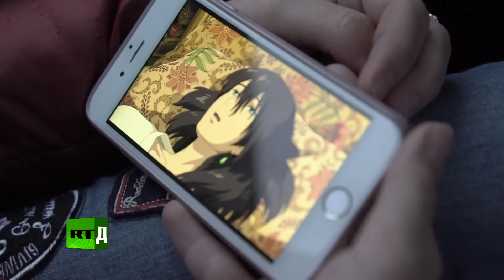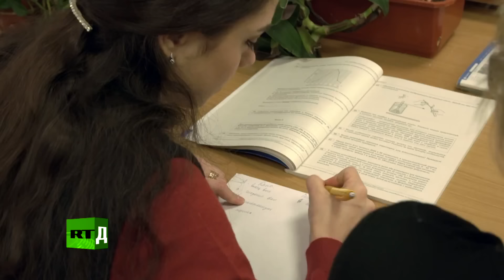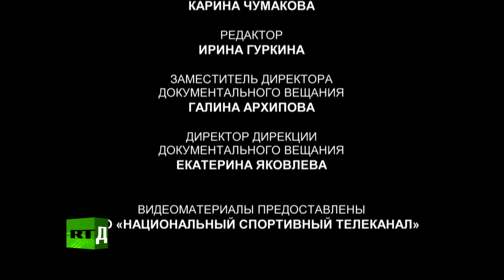олимпийская чемпионка по фигурному катанию - Алина Загитова и Евгения Медведева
1 Алина Загитова @azagitova российская фигуристка, выступающая в женском одиночном катании. Олимпийская чемпионка 2018 в личных соревнованиях, серебряный призёр в командных соревнованиях. Чемпионка Европы 2018 года.
Алина Загитова установила мировой рекорд по сумме баллов в короткой программе на Олимпийских играх в южнокорейском Пхенчхане, побив результат Евгении Медведевой.
За свое выступление Загитова получила 82,92 балла. Медведева откатала программу на 81,61 балл, обновив свой предыдущий рекорд.
1 Евгения Медведева @jmedvedevaj российская фигуристка, выступающая в женском одиночном катании. Двукратный серебряный призёр Олимпийских игр 2018. Двукратная чемпионка мира 2016 и 2017 годов, двукратная чемпионка Европы 2016 и 2017